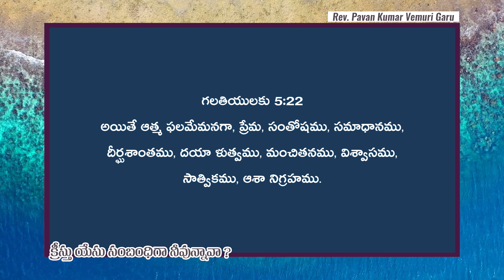క్రీస్తు యేసు సంబంధిగా నీవున్నావా ? || Sermon by Rev. Pavan Kumar Vemuri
Our Sunday Service :
Vemuri Banquet Hall, 3rd Floor, Above Unlimited Fashions, Habsiguda, Secunderabad. Timings : 9.30am

IFSC: BARBOMARRED